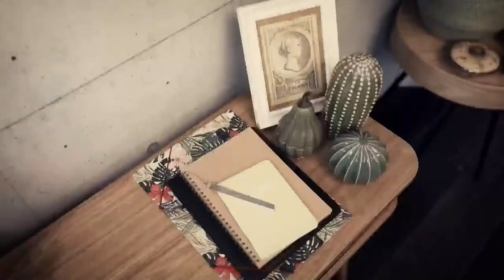MSC YouTube Studio | Eva Schulz meets Robert Habeck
In the MSC YouTube Studio, renowned creators invite high-ranking guests of the Munich Security Conference 2023 for an intimate conversation on the most pressing security challenges of our time.

Host: Eva Schulz